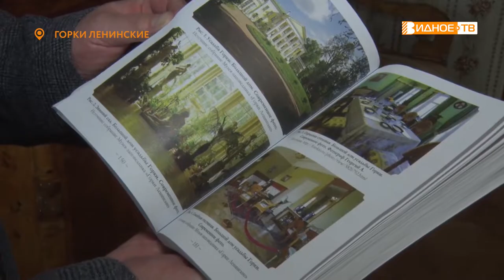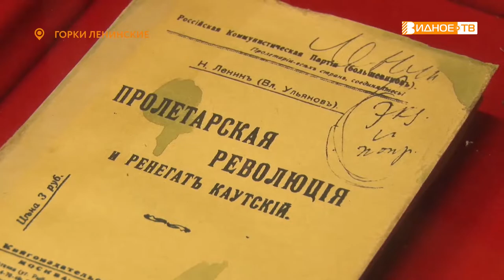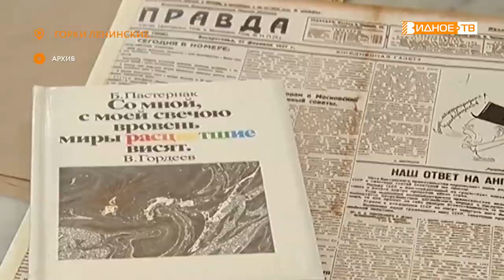ПОПУЛЯРНЫЕ ГОРКИ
В конце 2021 года количество посетителей музея-заповедника «Горки Ленинские» достигло исторического максимума в постсоветский период и составило более 200 тысяч человек. Сотрудники музея настроены на то, чтобы побить абсолютный рекорд, который составляет 215 тысяч посетителей в год.